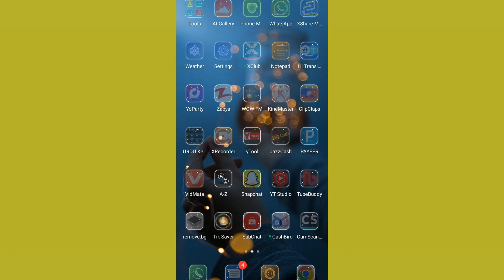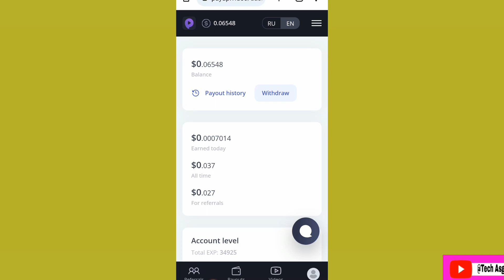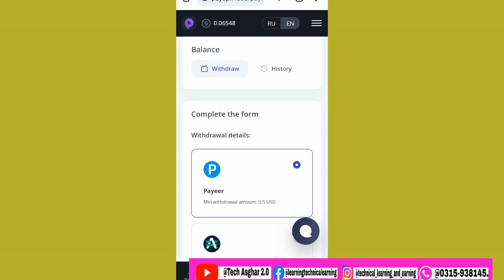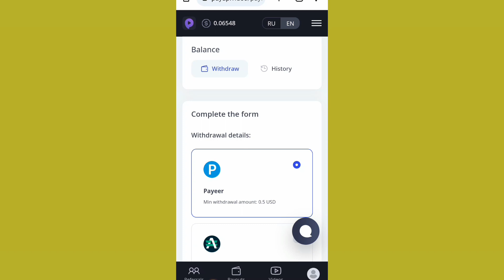Payup.video payment proof | payup.video withdrawal | payup real or fake | payup earning app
Payup.video payment proof | paypal earning website | zeemo app se paise kaise kamaye | payup earning

Video link.
Payup.video payment proof.

1. Watch YouTube Videos and Earn Money Online | Earn From Home | Make Money Online
2. Payup earning app - Earn money for watching YouTube videos - Work from home - New Earning site today
3. Watch YouTube Videos and Earn Money Online Using PayUp.Video | Earn From Home Without Investment